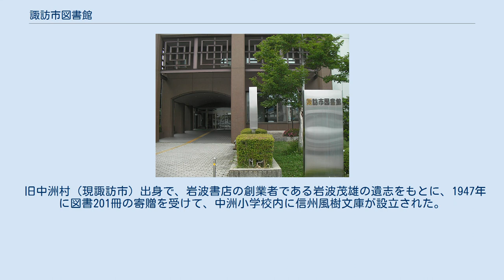諏訪市図書館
諏訪市図書館（すわしとしょかん）は、長野県諏訪市にある公共図書館群。
諏訪市が管理運営する図書館には、諏訪市図書館と諏訪市立信州風樹文庫がある。
 諏訪市図書館の前身は、高島学校同窓生の有志による篤志会が、1918年に設立した諏訪図書館である。
これが1928年に上諏訪町に移管されて町立図書館となり、さらに1941年に、諏訪市への移行にともなって、諏訪市立の図書館となった。
 現在の施設は、1989年に完成した。
 平成7年4月1日から、諏訪広域図書館情報ネットワーク「すわズラ〜」を構築し、諏訪地域6市町村（諏訪市図書館、岡谷市（市立岡谷図書館）、茅野市（茅野市図書館）、下諏訪町（下諏訪町立図書館）、富士見町（富士見町図書館）、原村（原村図書館））の資料が相互に利用できるようになった。
 郷土ゆかりの人物である、平林たい子、藤原咲平、新田次郎のコーナーを設けている。
 岩波書店が出版する図書を、1947年出版分以降、すべて所蔵しており、それ以前の発行分についても収集を行っている。
そのほか、三省堂書店の図書も所蔵している。
 旧中洲村（現諏訪市）出身で、岩波書店の創業者である岩波茂雄の遺志をもとに、1947年に図書201冊の寄贈を受けて、中洲小学校内に信州風樹文庫が設立された。
1950年に独立した図書館が建設され、1975年に改築、さらに1993年に、現在の地に新築・移転した。